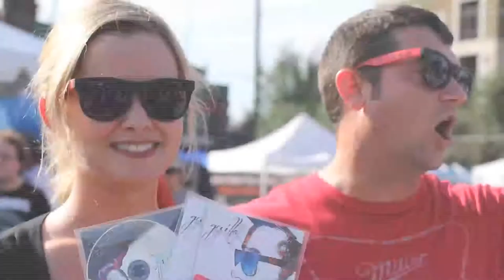WHATEVER FEST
A little montage of some of footage that I shot at Whatever Fest in Houston, TX.